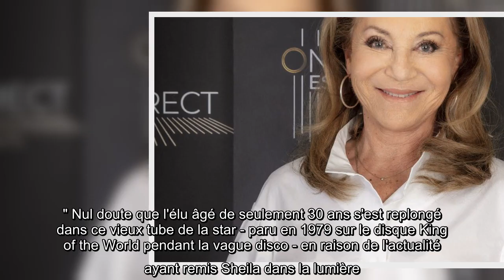Sheila : Cet homme politique qui a "honte" d'adorer un de ses tubes...